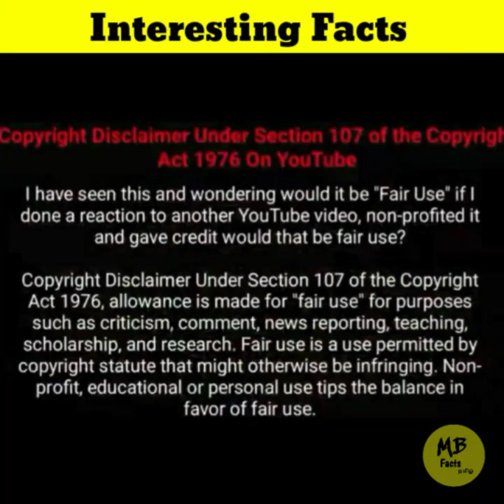😵 1500 drones பறக்க விட்ட China | anabas testudineus fish fact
1. This video has no negative impact on the original works (It would actually be positive for them)
2. This video is also for teaching purposes.
3. It is not transformative in nature.
4. I only used bits and pieces of videos to get the point across where necessary.

 minutes mystery | tamil info | tamil galata news | tamil facts | mini shorts | facts | Most interesting facts tamil | Amazing facts